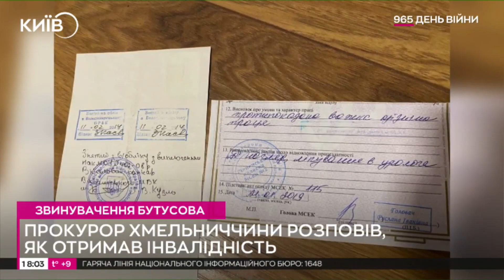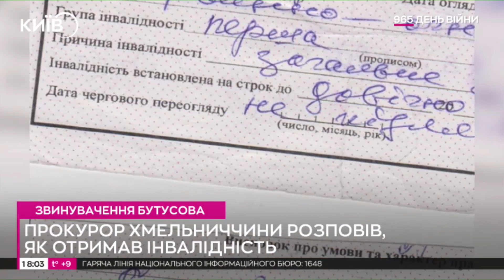🔥Швейцарія ГОТУЄ $5,78 МЛРД для відбудови України! Кабмін розповів ДЕТАЛІ!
Швейцарія має намір виділити на проєкти з відбудови України 5 млрд франків (приблизно 5,78 мільярда доларів) протягом наступних 12 років — до 2036-го.